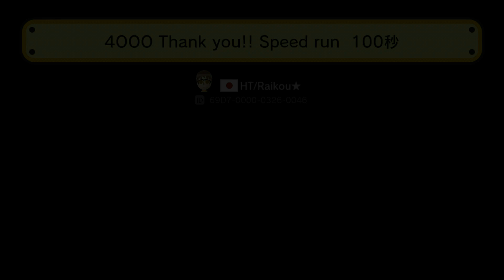こいつらが一瞬で全部消える!?消えた後の挙動が凄い マリオメーカー実況プレイ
★マリオメーカー再生リスト

リプには全て返信するよう心がけています。

　steamのフレンド追加はこちら

1万人目指して活動中！
毎日１７時半に動画投稿中！
いろんなゲームをやっていくよ！